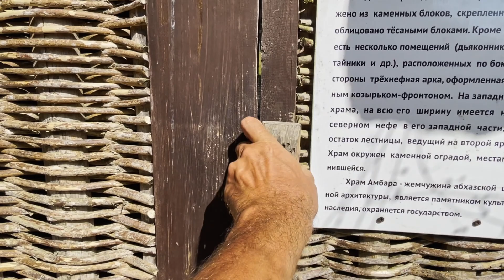Абхазия за 2 дня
Моя спонтанная поездка по Абхазии, август 2022 г.